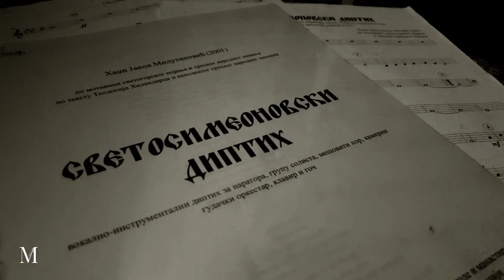Jakov Milutinovic - Composer, Conductor - Music Intermezzo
First steps in music, college enrollment, compositions and spiritual music from the perspective of a young talented composer and conductor.

Music intermezzo is a music site where fans of classical, jazz and film music can get acquainted with the life, work, interesting facts and works of famous artists as well as new young faces in the music world. They talk about their adventures, experiences and accomplishments; they present themselves, introducing us to music as they perceive it.

Guest: Hadži Jakov Milutinović, composer and conductor

Author and editor: Katarina Georgijević
Production: Music intermezzo, april 2020.